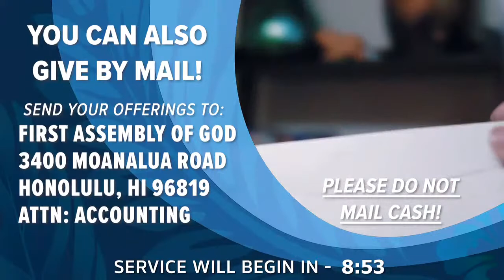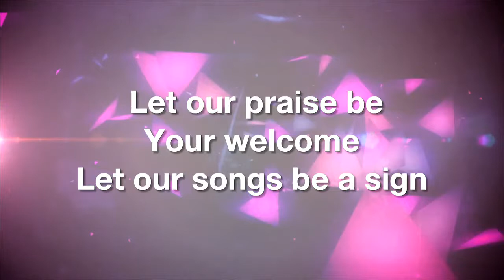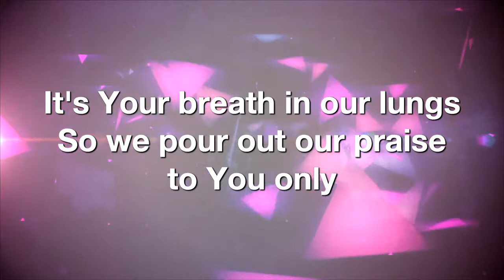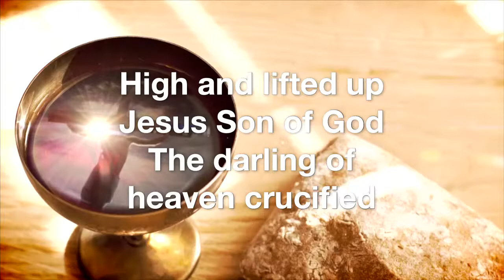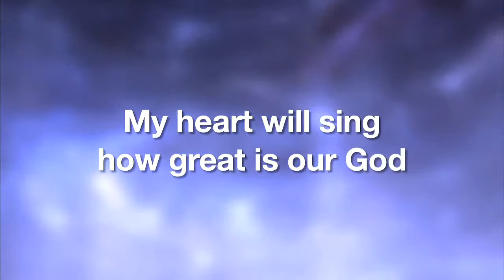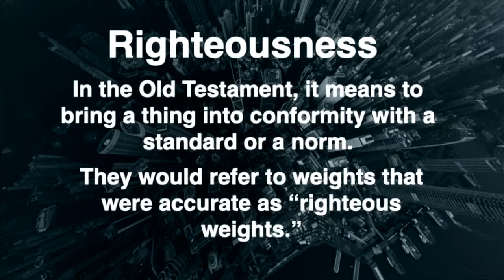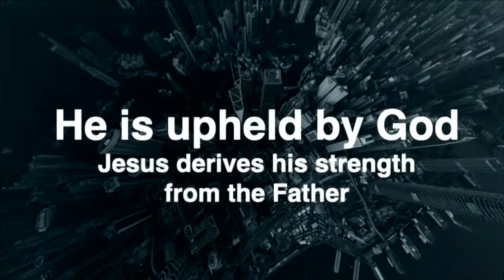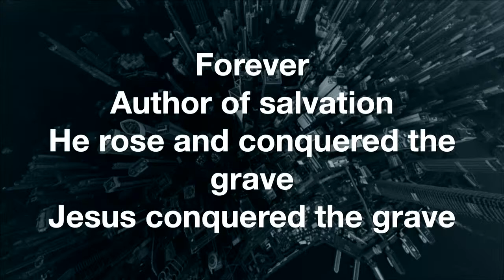A Light to the Nations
Speaker: Pastor Mel Corpuz